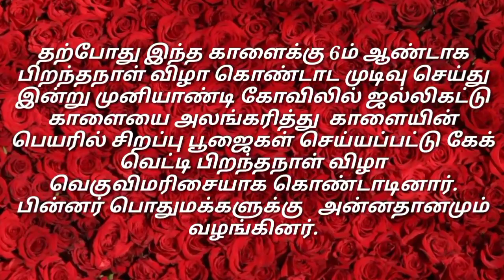மதுரை மாவட்டம்அலங்காநல்லூரில் ஜல்லிகட்டு காளைக்கு கேக் வெட்டி அன்னதானம் வழங்கி பிறந்த நாள் விழா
மதுரை மாவட்டம்
அலங்காநல்லூரில் ஜல்லிகட்டு காளைக்கு கேக் வெட்டி அன்னதானம் வழங்கி பிறந்த நாள் விழாவை வெகுவிமரிசையாக இளைஞர்கள் கொண்டாடினர்.
கடந்த 2014 ஆம் ஆண்டு ஜல்லிக்கட்டு போட்டி நடத்துவதற்கு தடை விதிக்கப்பட்டிருந்தது இதற்கு எதிர்ப்பு தெரிவித்து தமிழகம் முழுவதும் மட்டும் இல்லாமல் வெளிநாட்டில் வாழும் தமிழர்களும் இளைஞர்கள் பொதுமக்கள் அனைவரும் ஒன்றிணைந்து போராட்டத்தில் ஈடுபட்டனர்.